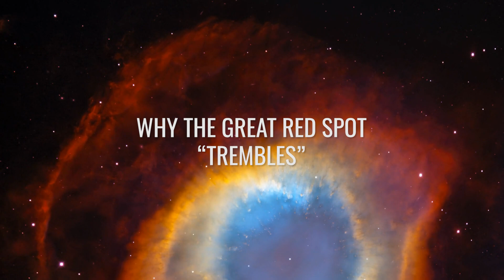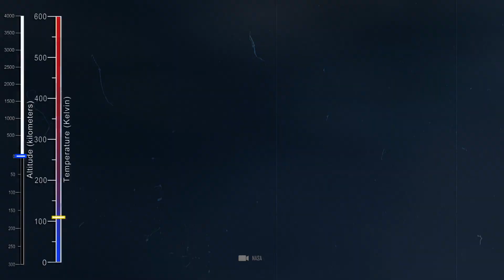What They Didn’t Teach You About Jupiter in School!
Big, bigger, the gigantic Jupiter: With a diameter of almost 140,000 kilometers, the “king of our planetary system” is so large that the Earth would theoretically fit into it over 1,300 times! In the same breath, the enormous gas giant is about 2.5 times more massive than all the other seven planets in the solar system combined. But did you know that the planetary colossus is a real Speedy Gonzales despite all this? In fact, Jupiter only needs a little less than 10 hours to rotate around its own axis, making it the fastest rotating planet in our home world. But aside from its captivating beauty, Jupiter is also the scene of colossal storms and deadly radiation. What secrets lie hidden beneath its dense bands of clouds? What do we know about the Great Red Spot, which is larger than Earth and whips across the planet's outer layers at a crazy speed of up to 680 km/h? And above all: how could our own planet never have come into existence if Jupiter hadn't been rampaging through the solar system like a crazed berserker?